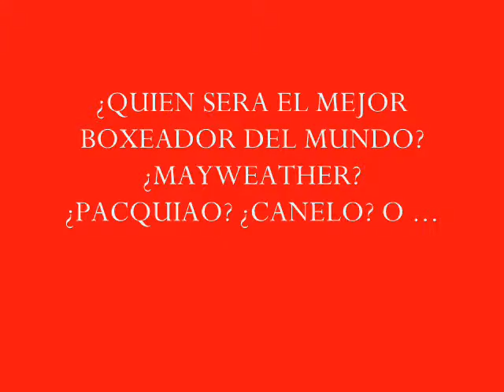¿QUIEN SERA EL MEJOR BOXEADOR DEL MUNDO